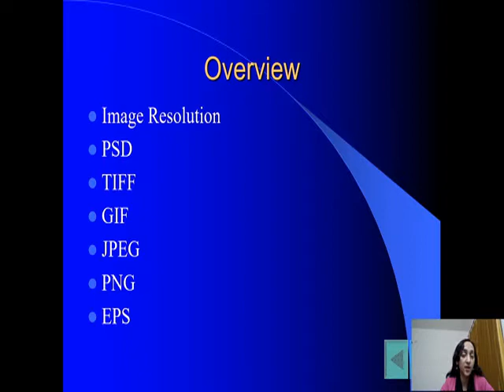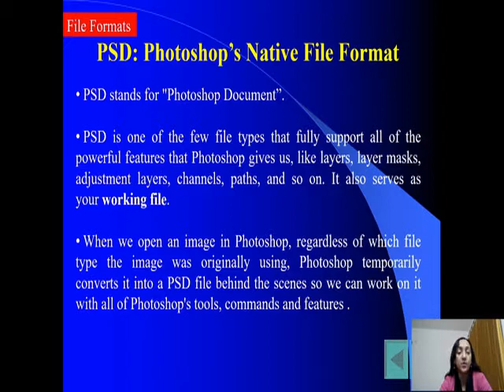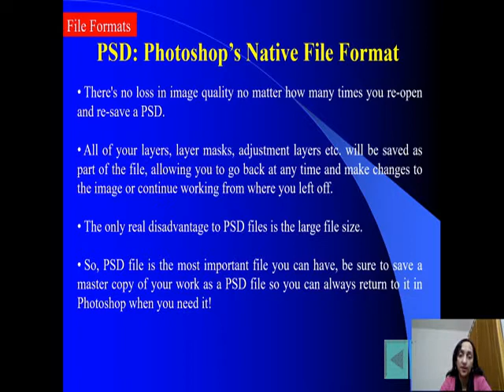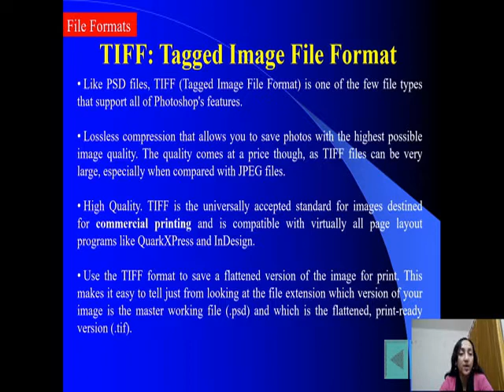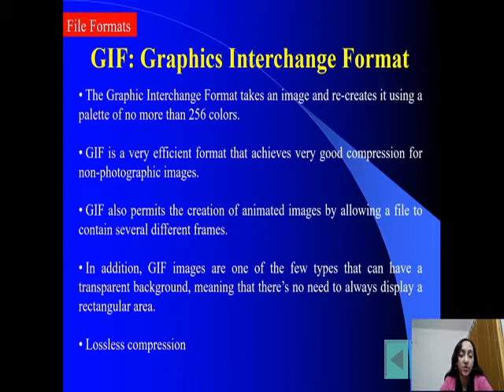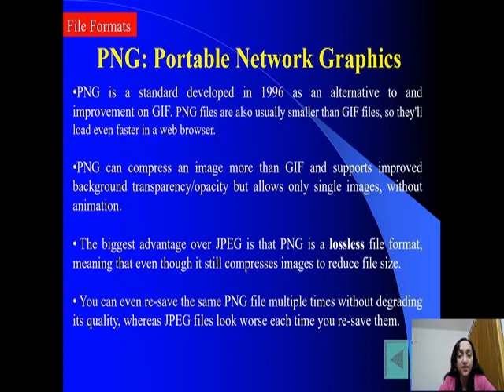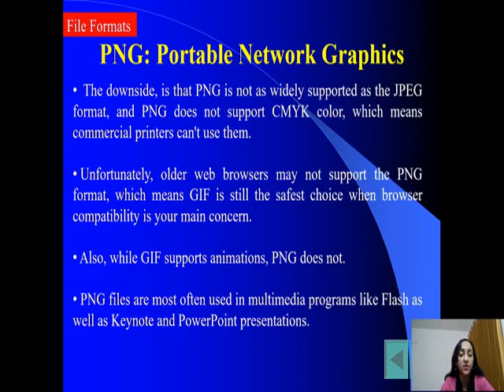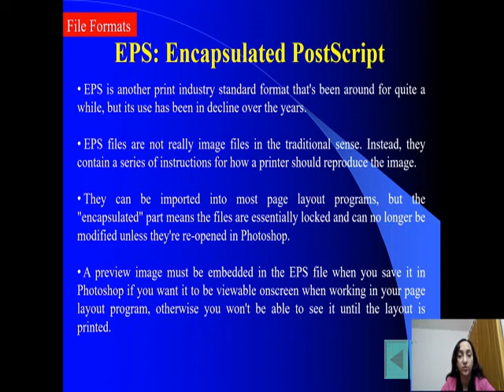#1 | File Formats | PSD | GIFF | JPEG | TIFF | EPS | Web Designing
Subject: Web Designing tools
Course: PG Diploma in web designing